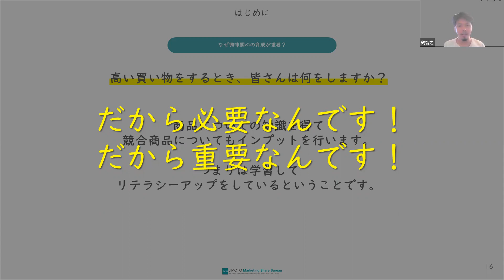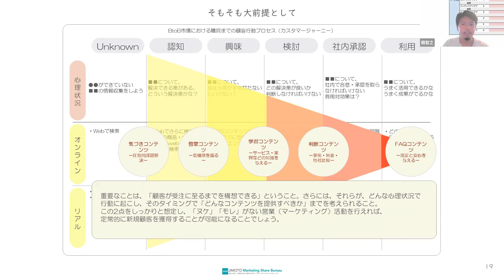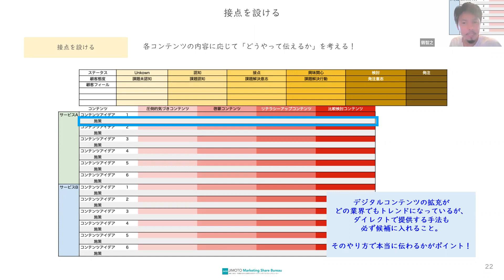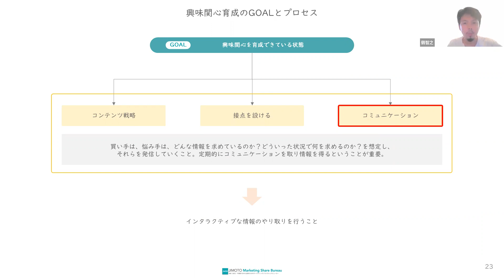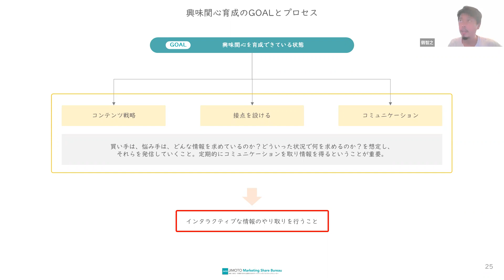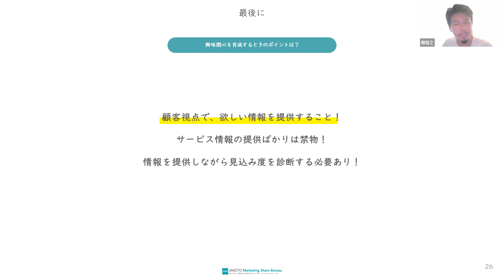JIMOTO Study - 興味関心育成 - Sales & Marketing Funnel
「興味関心育成」「ナーチャリング」という言葉は、21世紀になり出てきた言葉です。既に接点のある企業・顧客を育てるという概念です。

多くの営業パーソンは、一回訪問して商談化しなかったリードを「そのまま」にしているケースが少なくありません。

そういったリードをあらゆるコンテンツを駆使して「育てる」という活動のことを指します。マーケティング活動において難易度が高いと言われるタスクの一つです。